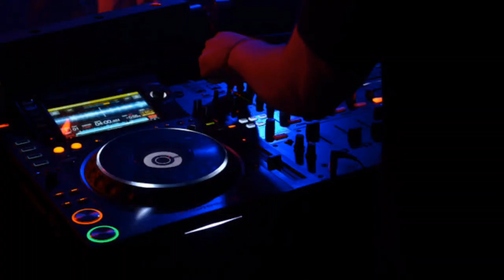Music Max Three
Music Track & Design
                  By
Mohamed El Tantawy